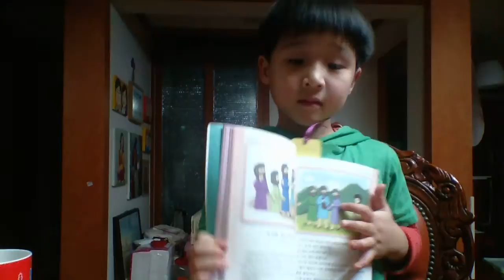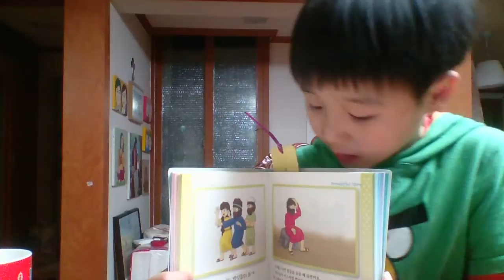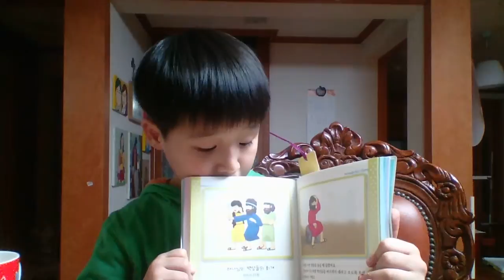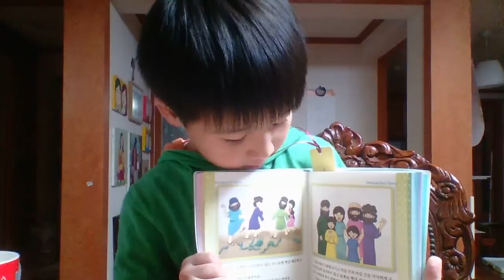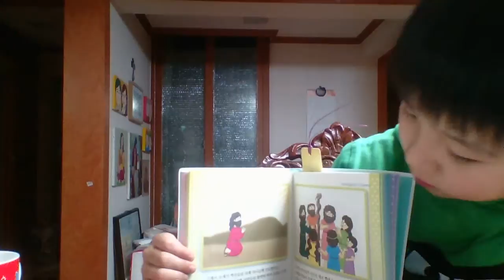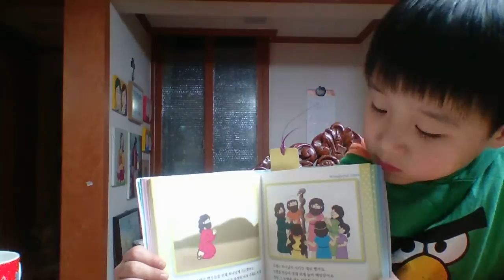‹Kids›Soo：원더풀스토리 읽어주기